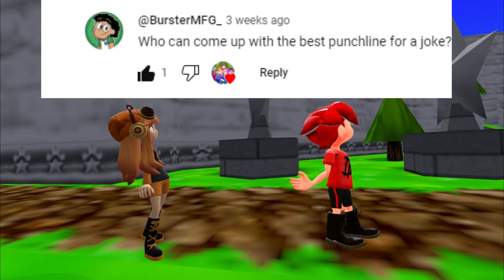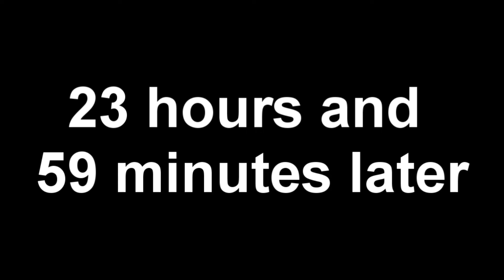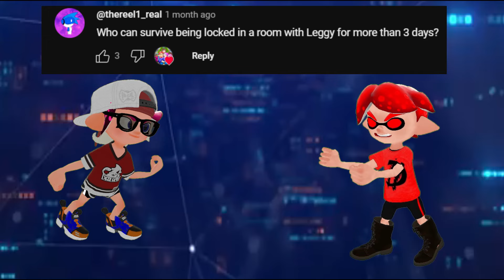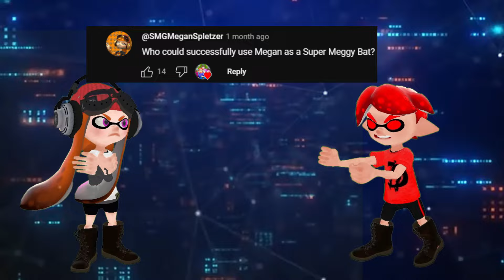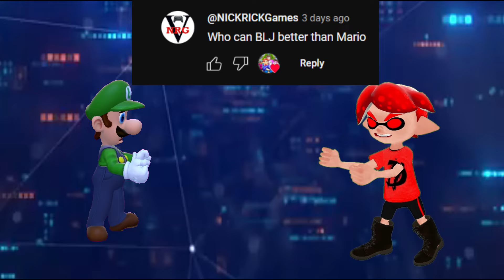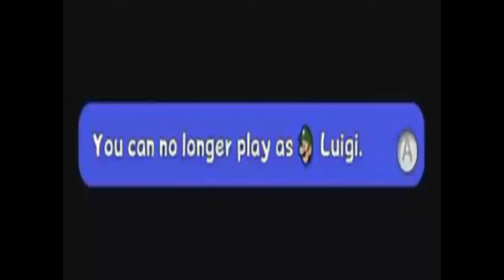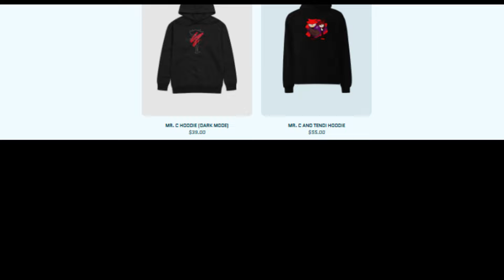WAR OF THE STARS 2024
You all will suffer!!! It's my turn to take you all out!

As Crystal